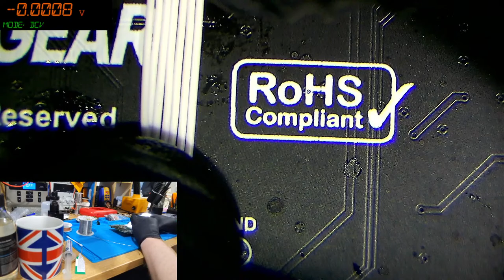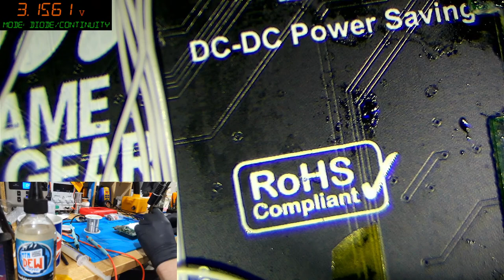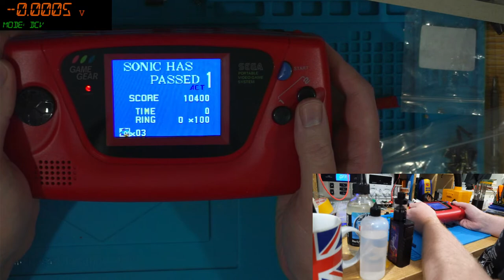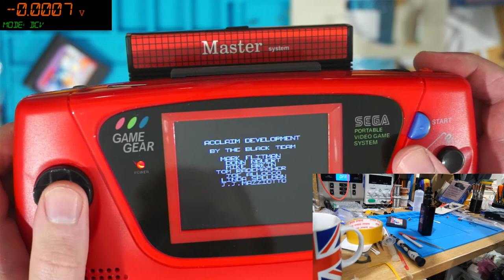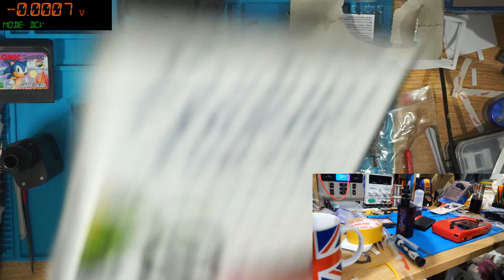Sega Game Gear Funnyplaying V3.1 LCD Install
In this stream we'll be modifying a Sega Game Gear with a funnyplaying v3.1 aliexpress LCD replacement.

Hakko FX-951 Soldering Station
Tip Tinner
Hakko Soldering Iron Tip Cleaner
​Eakins Trinocular Microscope with Camera Module
Atten ST-862D Hot Air Station
Soldering Mat
Hakko Desoldering Gun
Fume Extractor
ESR Meter (Peak Atlas ESR70)
Portable Multimeter (Kaiweets HT118A)
Benchtop Multimeter (VC8145)
Desoldering Wick
Kester Solder
​Flux (No-clean)
Precision Tweezers